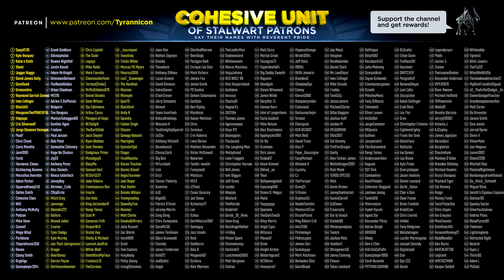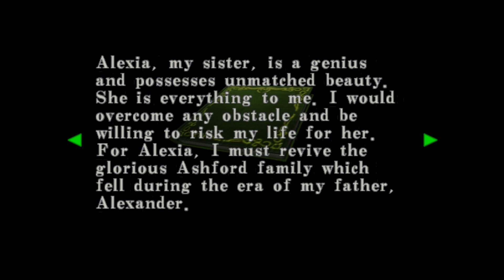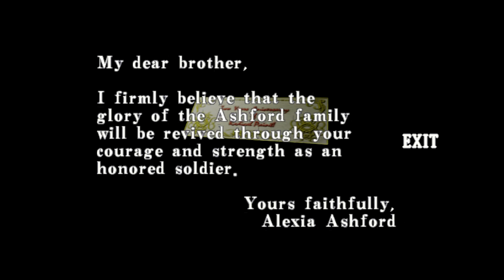WORST VILLAIN EVER! Resident Evil Code Veronica (#6)